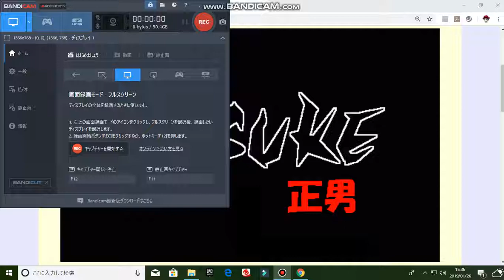sasuke第29回1st stage